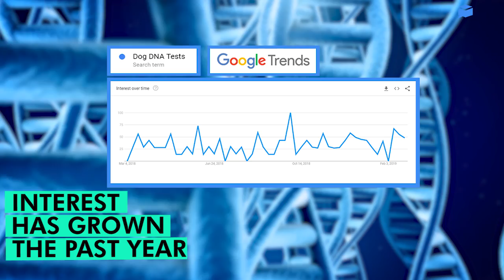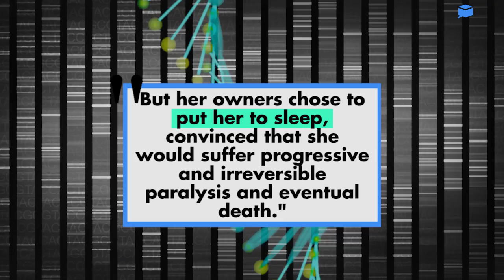Are dog DNA tests going too far?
1. Are dog DNA tests going too far?

As ancestry tests are growing in popularity among humans, dogs are coming under the microscope too. More than one million people across the country have gotten genetic reports for their dogs through DNA test kits. This Google Trends chart shows just how much interest has grown across the country since this time last year. Pet DNA technology has been used for things like identifying dogs whose owners don’t pick up their dropping to freeing a Belgian Malinois from doggy death row after he was accused of killing a neighbor’s Pomeranian.

2. Some researchers are raising concerns that this tool is going too far

A research paper published in the journal “Nature” last year called for pet DNA tests to be reined in. Elinor Karlsson co-authored that paper and told us about a case study involving a pug nicknamed Petunia that was facing a series of health issues. Her owners decided to buy a $65 direct-to-consumer genetic test to try and figure out what was wrong. Based on the results of that test, Petunia’s owners decided to put her down, but Karlsson and her research partners suggested her condition was actually consistent with more treatable spinal disorders.

3. Scientists say there’s still a lot to learn

Right now, scientists say they simply don’t know enough about how genetics are tied to diseases for it to be useful in treating and preventing illnesses in pets. For now, Karlsson warns, don’t read too much into genetic test results.